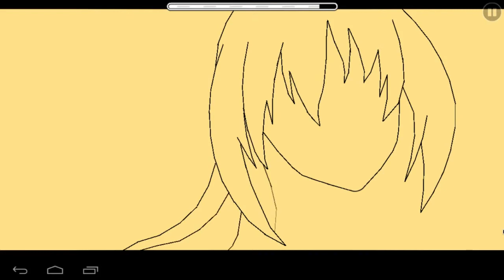Kirei by Slimsick | Good Unrated Levels #2 | Geometry Dash [2.11]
why isn't this rated yet